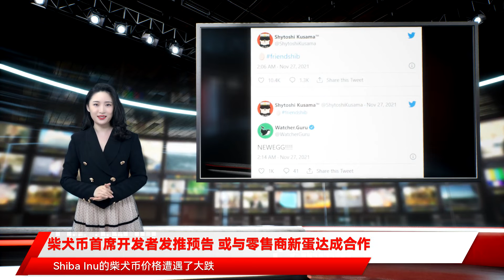柴犬币首席开发者发推预告 或与零售商新蛋达成合作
在AMC首席执行官Adam Aron发推力挺柴犬币（SHIB）之后，项目首席开发者Shytoshi Kusama又于近日在Twitter上打了个哑谜 —— 附上了一个“鸡蛋”颜文字和 friendshib 的话题标签。参考福布斯排行榜，目前新蛋是全球第90位零售商，营收超过27亿美元。只是在过去一个月，Shiba Inu的柴犬币（SHIB）价格遭遇了大跌。即使 AMC 院线和加密货币交易所 BitPay / Gemini 都力挺 SHIB，